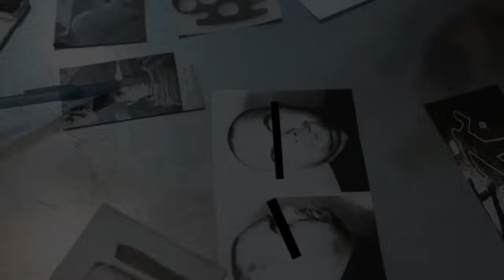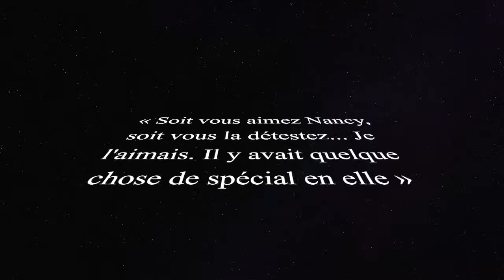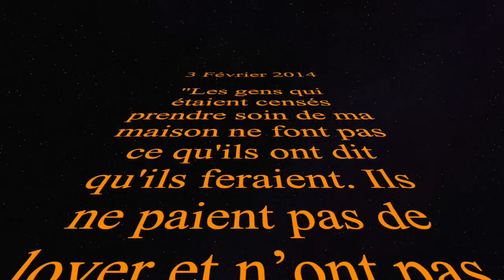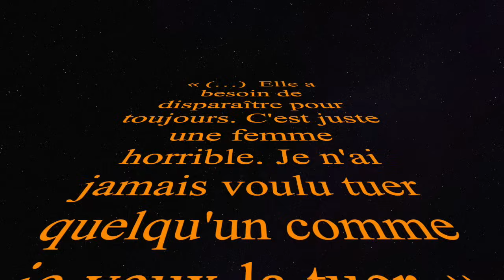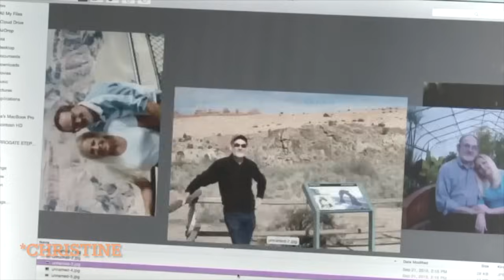🇺🇸 MEURTRE ABOMINABLE chez les ULTRA-RICHES à ASPEN: L'Affaire Nancy Pfister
Le 26 février 2014, le corps de Nancy Pfister, une riche héritière d'Aspen est retrouvé à son domicile, caché dans un placard.
C'est dernier temps Nancy était en conflit avec plusieurs personnes et l'affaire devenait vraiment sérieuse.  Qui a tué Nancy ? Et pourquoi ?

NB: Sorry 🙊 ... Une petite erreur s'est glissée à plusieurs reprises dans la vidéo. Je dis "Catherine Styler" au lieux de "Christine Styler"
Désolee pour la confusion. Pour resumer, nos principaux protagonistes dans cette affaire sont :
-Nancy Pfister
-Christine Styler (et non Catherine )
-Trey Styler
-Kathy Carpenter

Sources des extraits vidéos: Crime Watch
Illustrations: Copilot Designer

Je poste tout les samedis à 17h une affaire de true crime/fait divers ou une histoire mystérieuse

Merci pour vos encouragements et votre fidélité ☺️